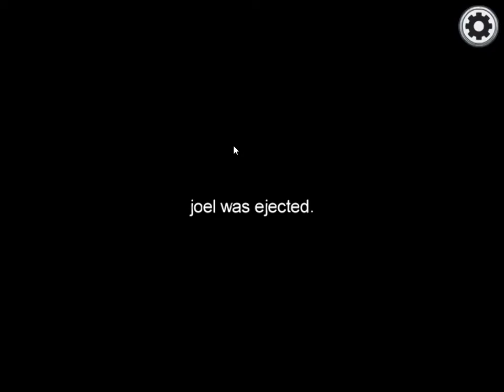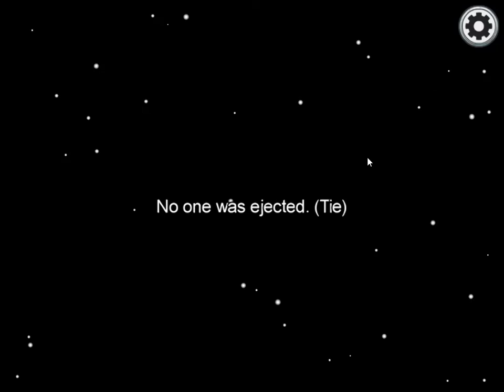among us i kill all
this game is super i fully recommand to plahy this game if
you not play this game i will delet your google account
to check out this game and download and play have fun!

games
minecraft

guys you can rank your channel and other site in Google for helping this site click in below and rank up you site and channels